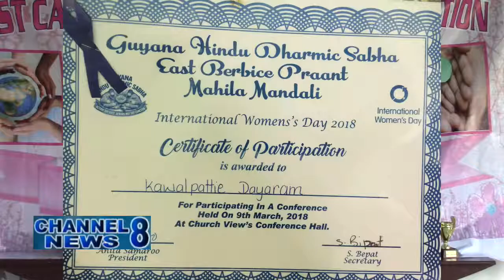ECHO Founder Set To Receive Medal of Service Award